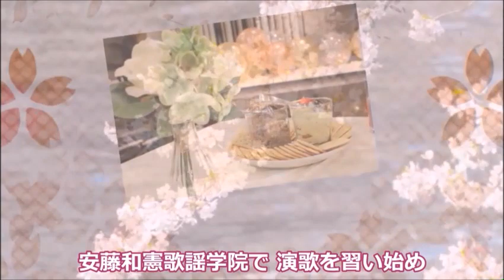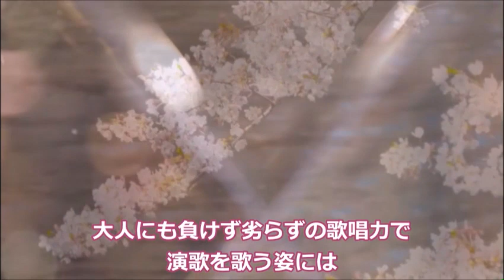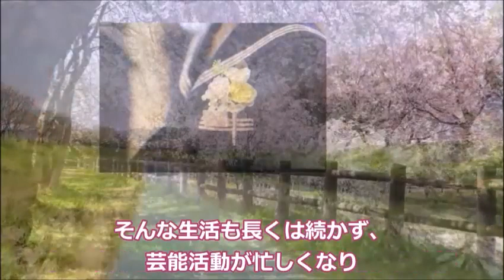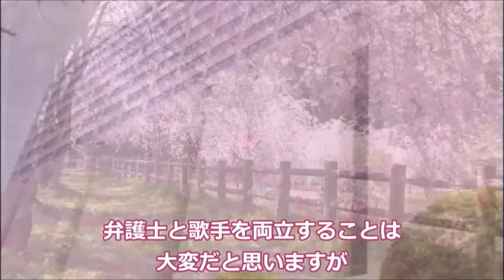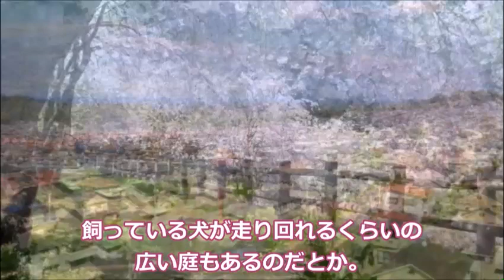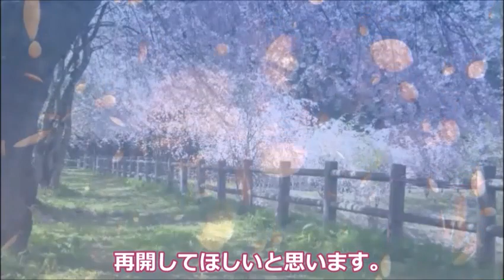さくらまやの家や意外な現在が衝撃すぎる…学歴や実家、デビューのきっかけは…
さくらまやさんの現在の活動や替え歌が話題に…

この動画はさくらまやさんに関する情報です。
さくらまやさんを好きな方や興味のある方と楽しくコメント欄にてコミュニケーションがとれたらと思い作成しました♪

市川由紀乃の亡き兄への想いに涙が溢れる…休業していた理由や現在は…